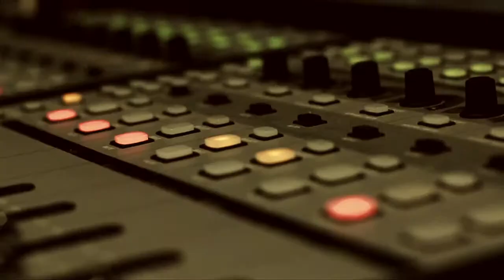KUNLE-AYO "Words In My Head EPK"